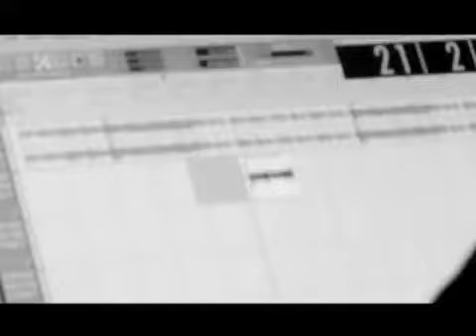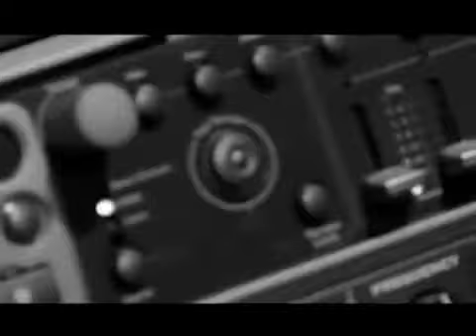50 Cent ft Stromae - Dance Song (Alors on danse) (Super Remix)